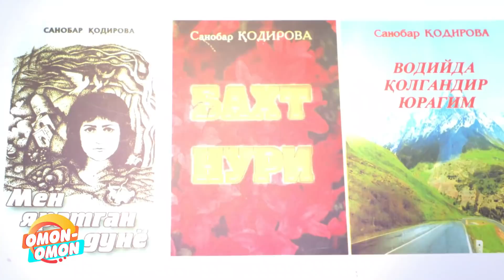АКТРИСА САНОБАР ҚОДИРОВА ЖИНЛАР БИЛАН САВДО-СОТИҚ ҚИЛГАНИ РОСТМИ?